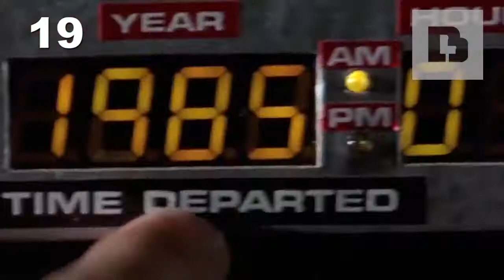20 CURIOSIDADES DE VOLVER AL FUTURO / La maquina del tiempo no siempre fue en DeLorean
Volver al futuro es todo un clásico del cine y la cultura pop que sigue fascinando a todo el mundo. En este video te contare algunas curiosidades que debes saber sobre esta increíble película.